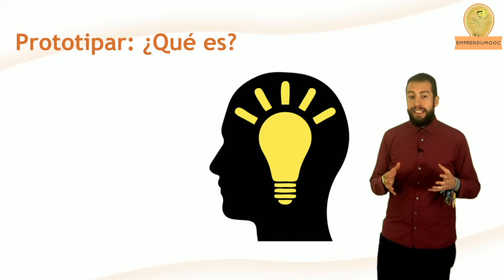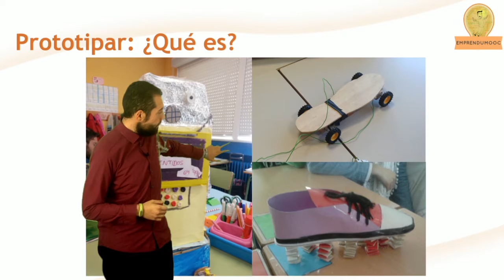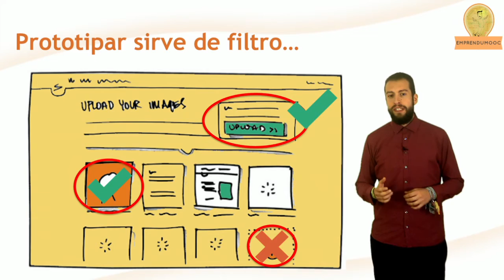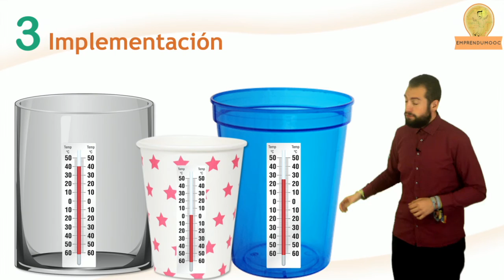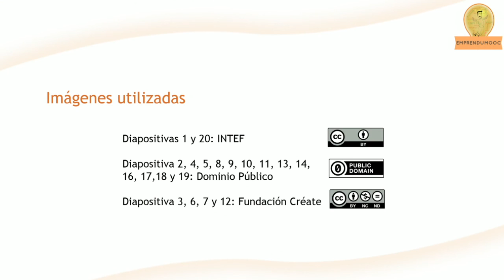Unidad 4 - Ideas clave